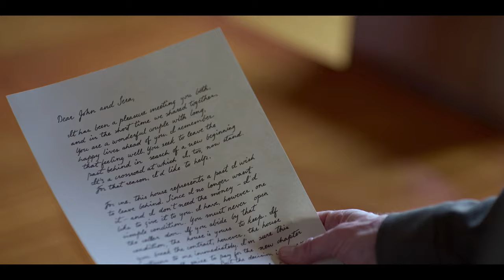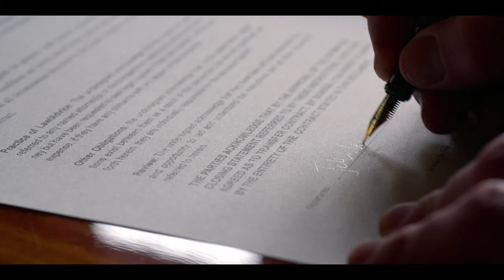CELLAR DOOR Trailer 4k (2024)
CELLAR DOOR Trailer 4k (2024) Laurence Fishburne, Jordana Brewster, Scott Speedman